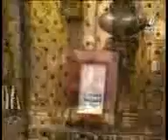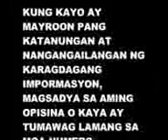Many Filipinos didn't know this - trust me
This video is a production of Shifa Islamic Center, Riyadh KSA. But this is not their official page.